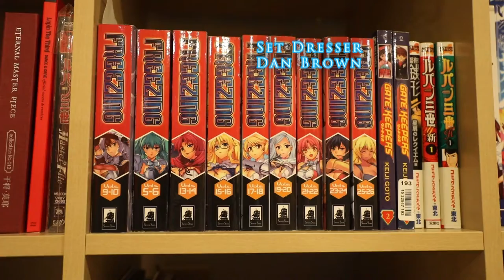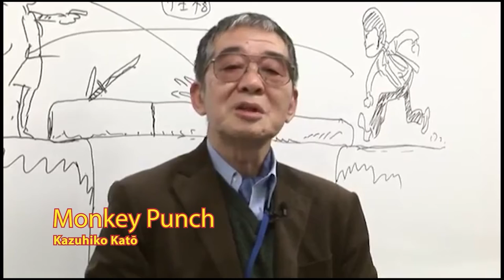MATC Digital Media | The Otaku Collectors Corner: Lupin III Limited Edition Seiko Collectors Watch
In this episode of the Otaku Collectors Corner, we will be diving into the world of Lupin III and examining a Seiko collaborative limited edition Lupin III watch released in celebration of  Lupin III returning as a TV series after 30-year hiatus. The watch was released in 2015 and consists of many functioning and practical design elements that bring the anime series to life that will be looked at throughout the video. An informational video is included with background knowledge for those who are not familiar with the series. If you are a collector, anime lover, or both at heart, you will not want to miss this episode!!!

About the Otaku Collectors Corner

Here at the Otaku collectors corner, we examine various Otaku collectibles and appraise them for their collectability in regard to both their quality and cultural value.

Time Code

Opening
00;00;00;00 - 00;01;06;05

Introduction

00;01;06;07 - 00;02;09;18

Background video

00;02;09;22 - 00;03;39;17

Overview of watch

00;03;39;25-00;06;01;22